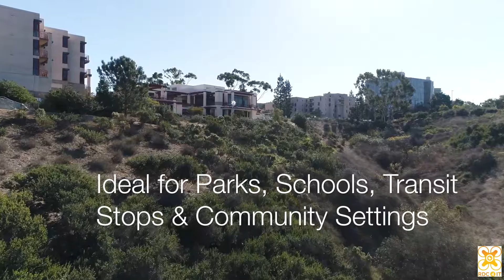EnergiPLant UCSD | PrimoWind (high res)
PrimoWind's EnergiPlant is a hybrid wind and solar nanogrid providing  security cameras, USB charging, WiFi hotspot, 5G, and IoT data services as a free-standing system. Plug in to Nature with the EnergiPlant. This video shows the UCSD campus installation.